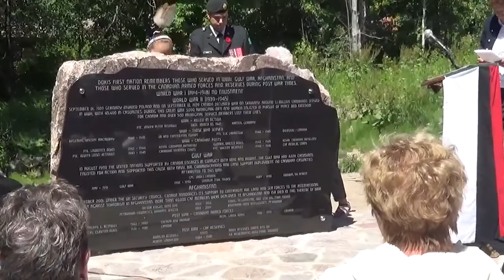Dokis Museum & Veteran Monument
Grand Opening of the Dokis First Nation Museum & Veterans Monument; June 21, 2015